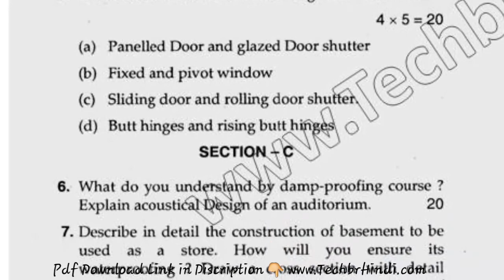2017 Mdu BTech Civil 3rd Sem Building Construction Material Question Paper